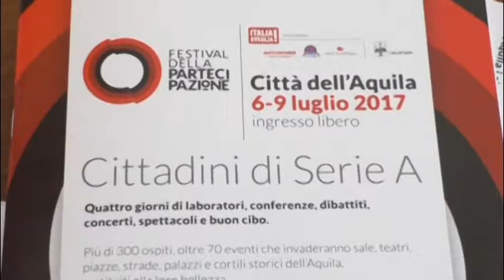Al via il Festival della Partecipazione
Su il sipario sul Festival della Partecipazione sino a domenica. Più di 70 eventi distribuiti nei luoghi più significativi della città e tutti con al centro la partecipazione